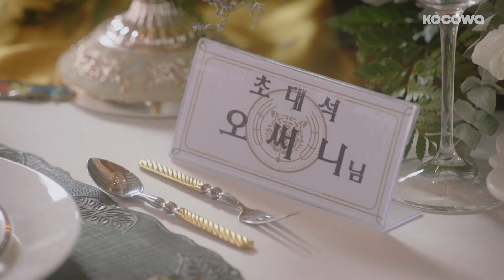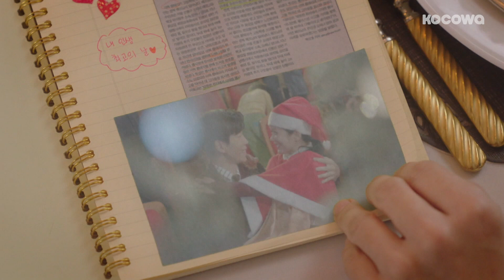Jang Na Ra "Do you remember, You Majesty?" [The Last Empress Ep1]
Want to watch on your phone? Install our app